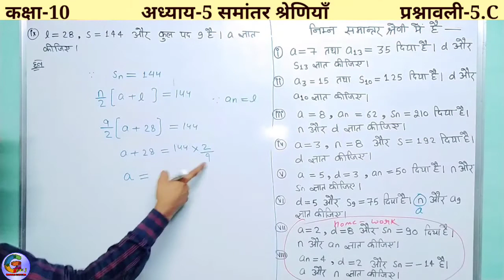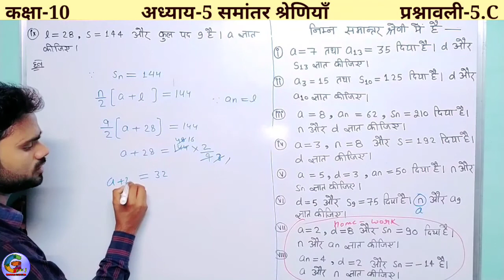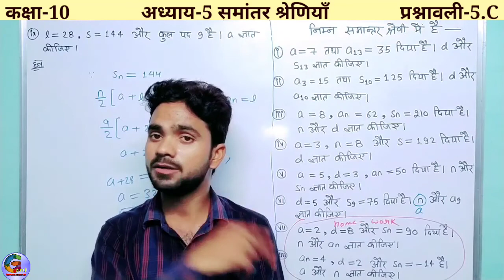11- समांतर श्रेणी के प्रश्न || Class-10 || Ch- 5 समांतर श्रेणियाँ || Exercise- 5.C || NCERT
Class- 10  गणित ( डॉ मनोहर रे )
Chapter-5 समांतर श्रेणियाँ
Exercise-5.C
यह विडियो आपकी परीक्षा के लिए बहुत महत्वपूर्ण है। 👍